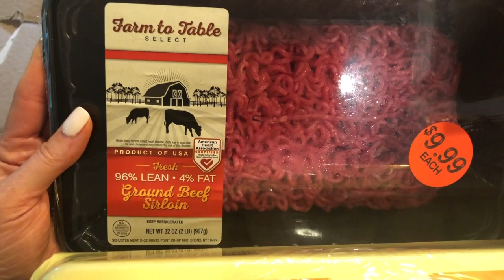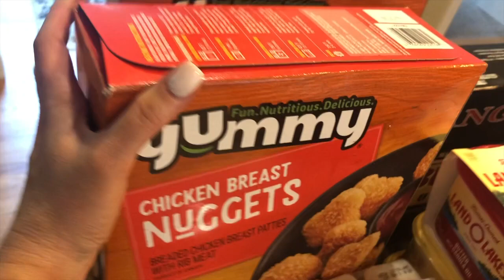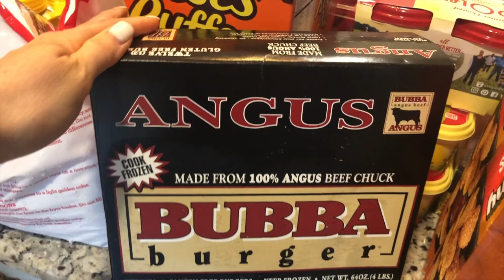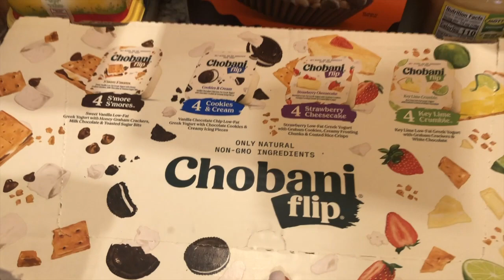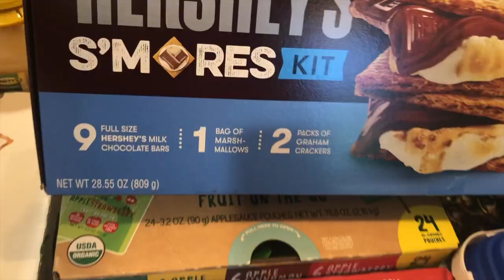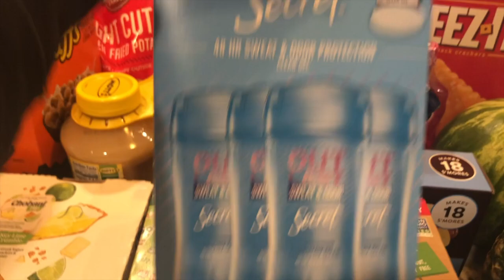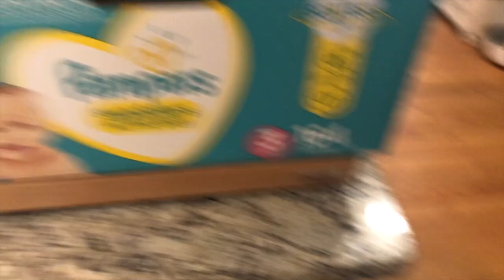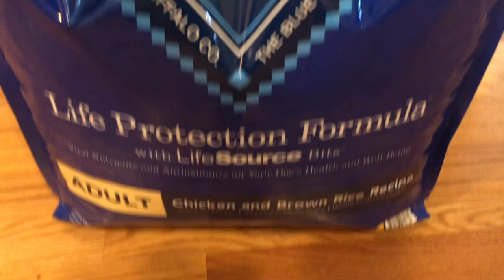BULK STORE GROCERY HAUL/FRUIT PREP!|FIVE LITTLE FINS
Hi Friends!👋🏻
➡️Bulk grocery haul for our family of 7!  Some of these foods/items are WW friendly, some are strictly for the kids.  I hope you enjoy!!🖤